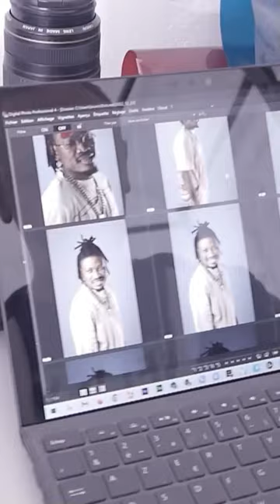Shooting 5Sens Photo. Et vous ? vous posez quand au studio 5Sens ?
Portraitiste studio professionnel sur Angers.
Les hommes aussi ont le droit d'être beaux. Pour vous mesdames et pourquoi pas messieurs, qu'importe, le principal est de plaire et d'être fier de votre image.